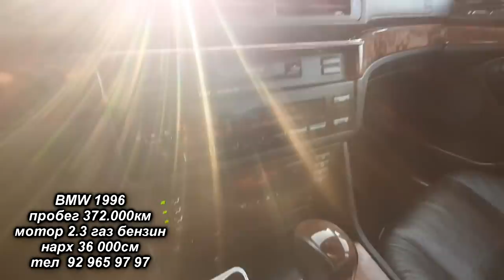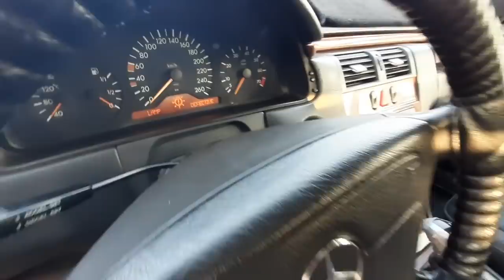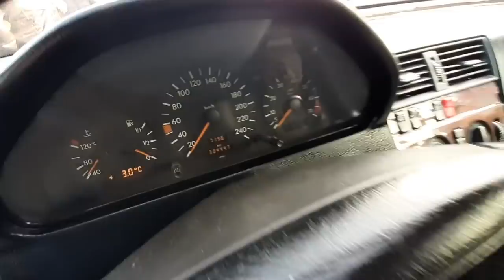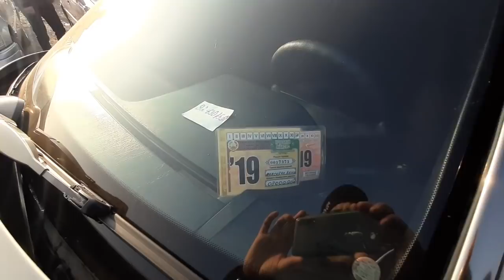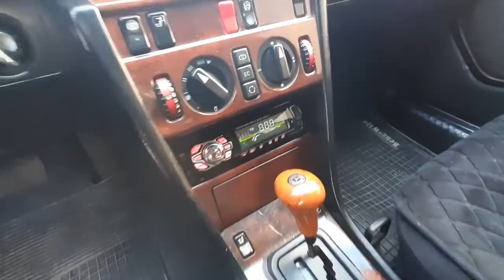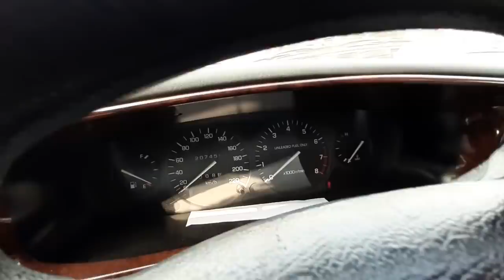Мошинбозори Хучанд!!! иномаркахо арзон шуд!